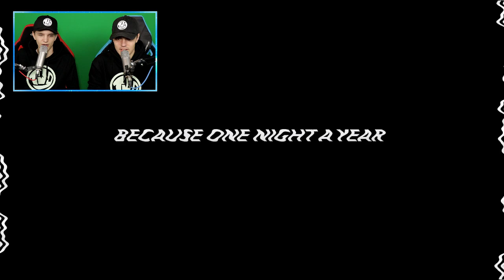FORTNITE SEASON 7 | ANNOUNCE TRAILER | REAGEREN OP FANMADE TRAILERS!! - Fortnite: Battle Royale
↪15% BLACK FRIDAY KORTING OP ONZE MERCH!! Kortingscode = BF2018